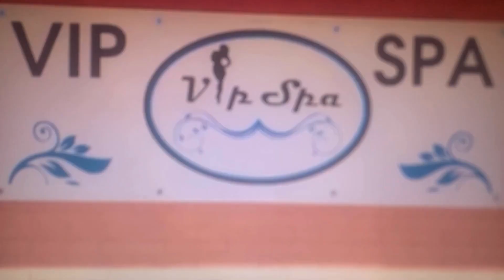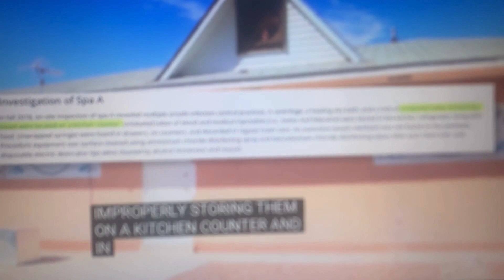New Mexico Spa- Three Women Got HIV From Vampire Facials